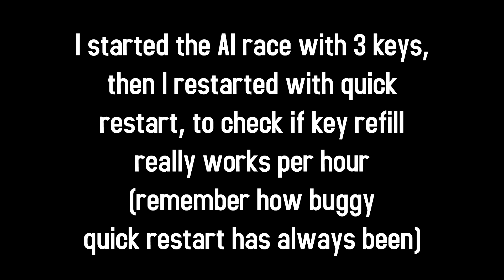Trapped! bug in Rezvani Beast X R&D | Asphalt 8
Don't restart AI races in R&D on Windows, you might get surprises.